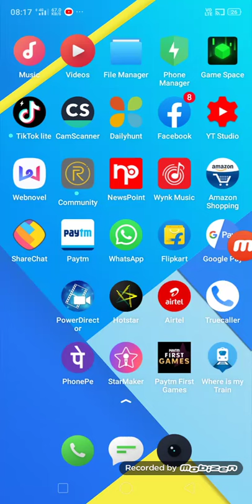where does the majority of plastic waste end up?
amazon india has taken major efforts in reducing the use of single use plastic. currently what percentage of the packaging in amazon india fulfillment centers is single use plastic?

How many million tons of plastic are dumped in our oceans every year?

By when has Amazon India committed to eliminate single use plastic from all their packaging?

Amazon has a vision to make all Amazon shipments net zero carbon, with 50% of all shipments net zero carbon by 2030. What is the name given to this initiative?